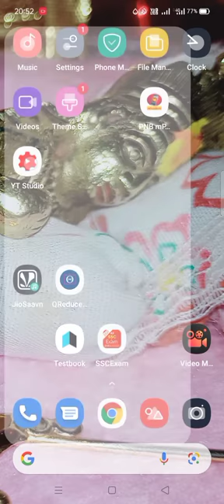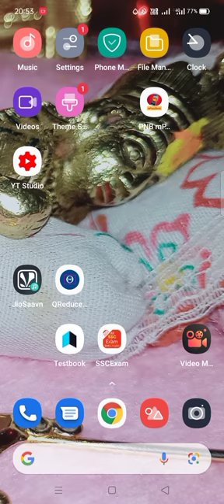Bina copyright claim aye Apne dance wale videos ko kese uploade kre .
this is requested video.
dance wale video se copyright claim kese hataye.
copyright claim na aye uske liye kya kre-
common creative attribution licence me lgaye or Jo bhi music ap use kr rhe h usko credit jarur de .